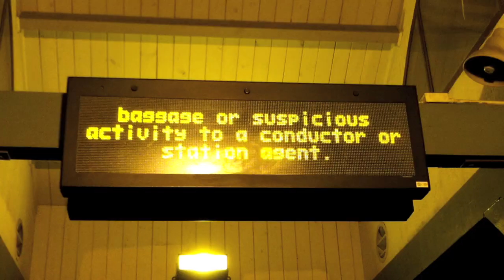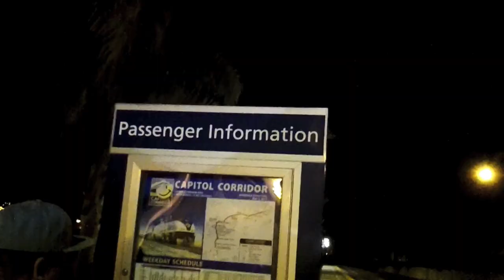Chedder | Going Anywhere Music Video [2012]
Directed by Pest
"Going Anywhere"
CHEDDER
Welcome To the Cheese Factory Mixtape available @ datpiff.com
Above the Stack ENT 2012